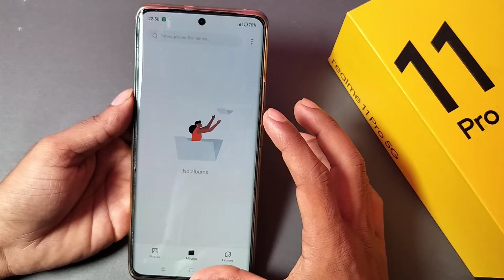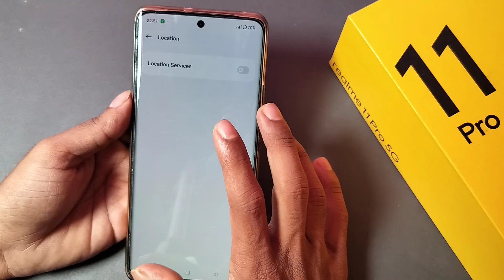Realme 11 Pro 5G location off kaise kare, How to turn off location in Realme 11 Pro 5G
60-Inch Tripod with Bag

7 Socket 6A Extension Board